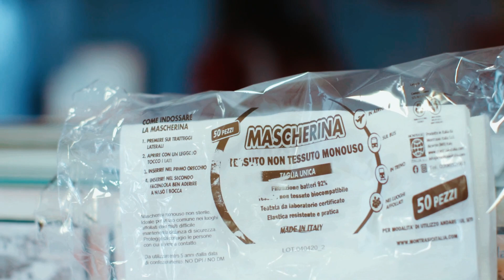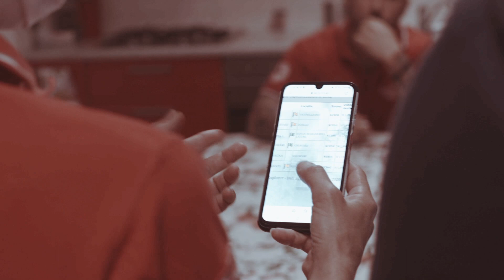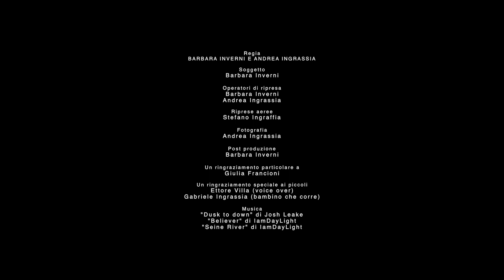"7 minuti" Short movie for Croce Rossa Italiana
7 MINUTI è lo short film co-prodotto da White & Movie, Gleizes Lab e Drone Service che racconta uno spaccato di vita quotidiana dentro alla Croce Rossa durante l'emergenza Covid-19. Il titolo richiama il tempo necessario ai militi per indossare tutte le protezioni indispensabili per soccorrere un presunto contagiato.

Operatori di ripresa: Andrea Ingrassia, Barbara Inverni
Riprese Aeree: Stefano Ingraffia
Soggetto e Post Produzione: Barbara Inverni
Direzione della Fotografia: Andrea Ingrassia
Regia: Barbara Inverni, Andrea Ingrassia